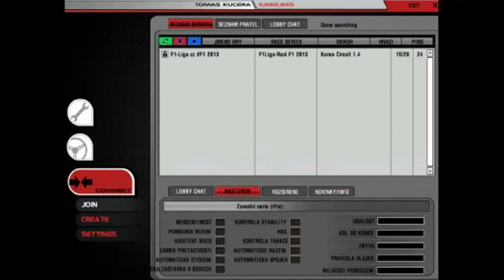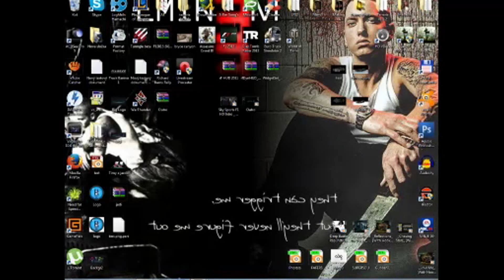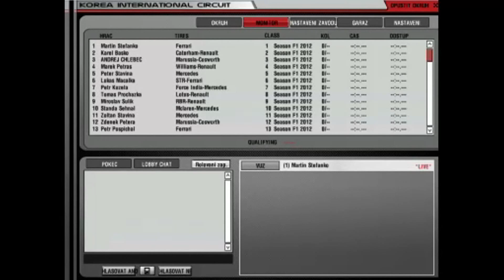rFactor F1 2013: Korean GP - Yeongam Live Stream - Qualifying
Záznam live streamu z kvalifikace na VC Koreje 2013 s komentářem Tomáše Kučery.